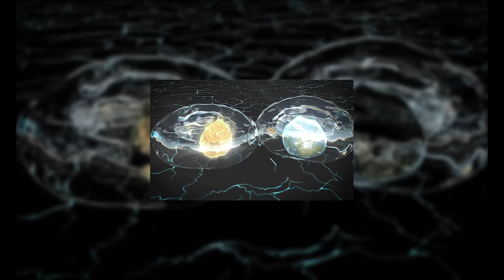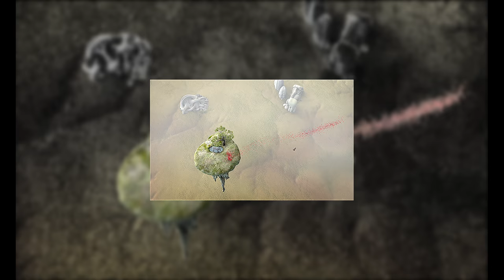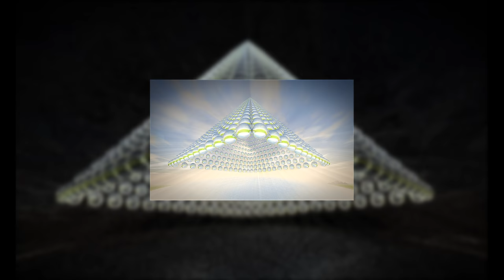Lichtmond - lofi Panoramic animation VR 180°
Lichtmond. Panoramic animation  VR 180°